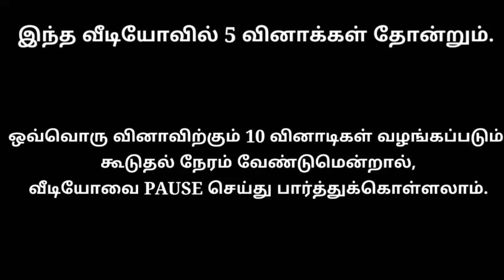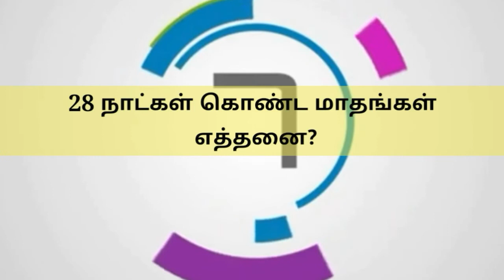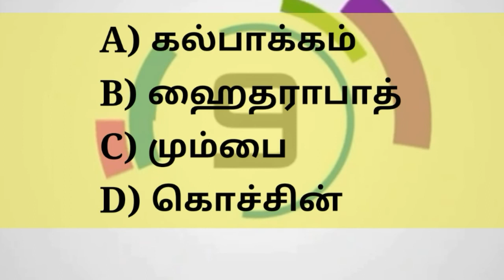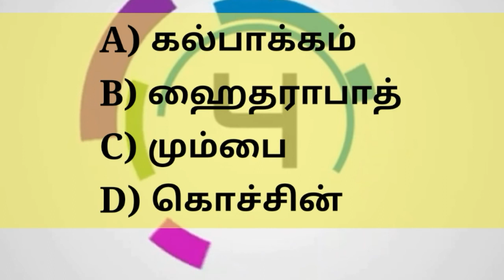General Knowledge Quiz Tamil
Tamil Gk...
Basic general knowledge questions and answers tamil.
IAS interview questions and answers...
TNPSC questions and answers...
Logical questions...
AR Rahman success story tamil
Keep Supporting ...🙏